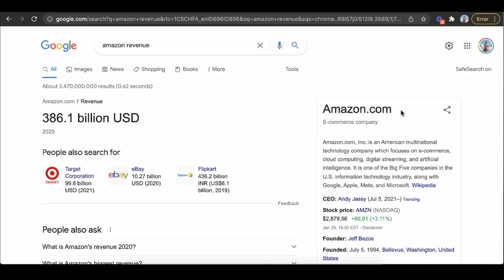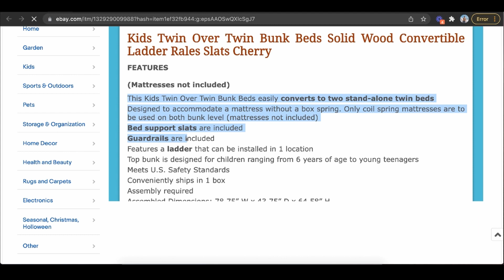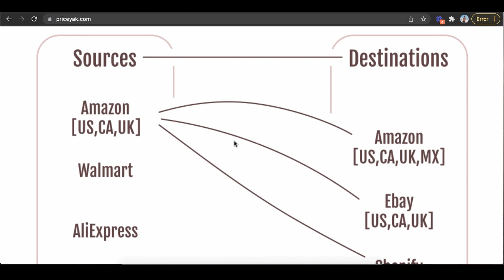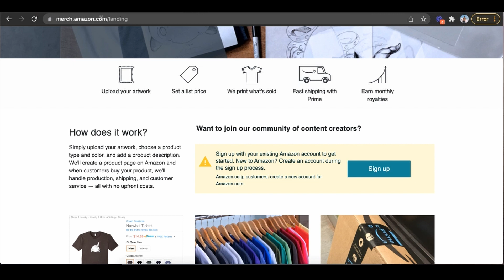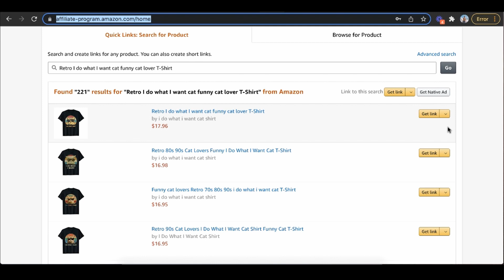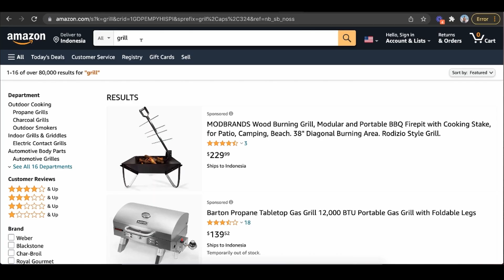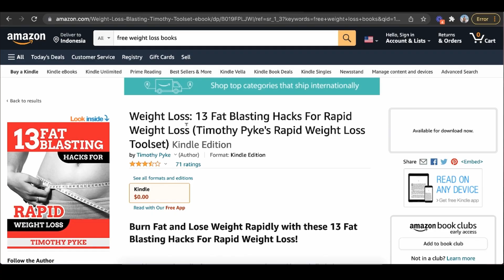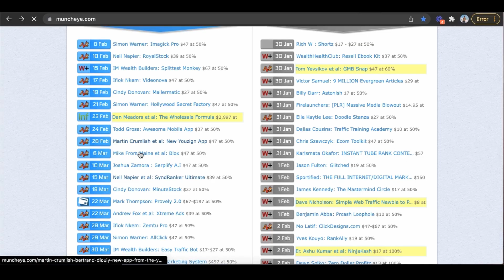7 QUICK WAYS To Make Money With Amazon Today (In 2024)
Here are 7 quick ways to make money with amazon today as a complete beginner.